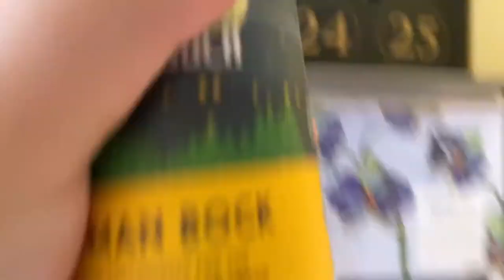👁❤️BOCK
I’ll be BOCK, wayward brewing co in Camperdown.